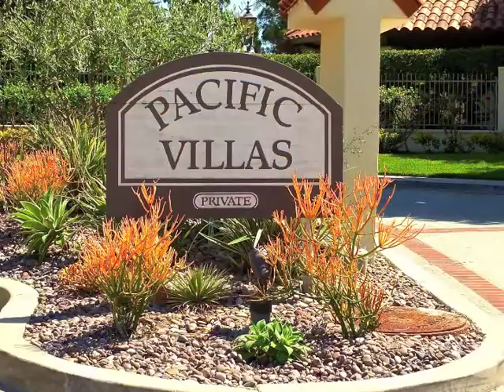301 La Jolla mls